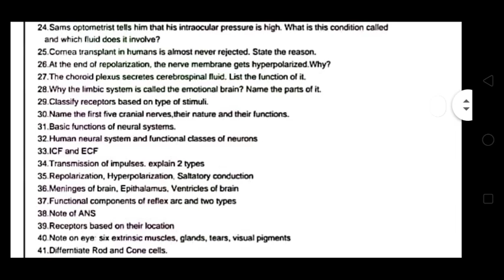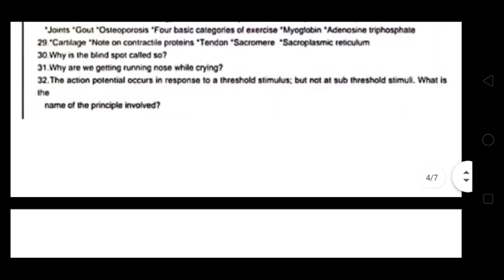11th Zoology very Important Questions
11th Zoology important questions